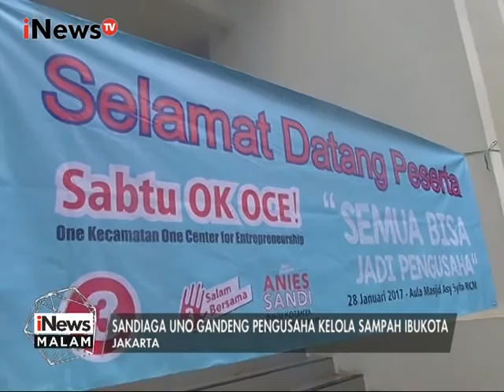Sandiaga Akan Gandeng Pengusaha Untuk Kelola Sampah IbuKota - iNews Malam 28/01